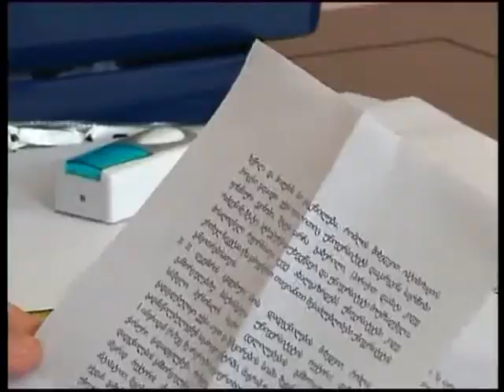თესაუ-ს რექტორის მრჩეველი რექტორის გადადგომას მოითხოვს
დღეს იაკობ გოგებაშვილის სახელობის თელავის სახელმწიფო უნივერსიტეტში აკადემიურმა საბჭომ ადმინისტრაციის ხელმძღვანელის კანდიდატად კვლავ პაატა გოცირიძე აირჩია. აღნიშნულ სხდომას, რომელიც მედიისთვის დახურული იყო, წინ უძღოდა საგანგებო ბრიფინგი. უნივერსიტეტის რექტორის მრჩეველმა, ელიზბარ ელიზბარაშვილმა, რექტორის, ავთანდილ ღელაღუტაშვილის, გადადგომა მოითხოვა. ბრიფინგზე, რომელსაც მისივე მოწვევით, მხოლოდ ცენტრალური ტელეარხების წარმომადგენლები ესწრებოდნენ, ელიზბარაშვილმა თესაუ-ს საზოგადოებასთან ურთიერთობის სამსახურის ხელმძღვანელს და ადგილობრივი მედიის წარმომადგენლებს დარბაზის დატოვება მოსთხოვა. რექტორის მრჩეველმა ამის მიზეზად ჟურნალისტის დამადასტურებელი დოკუმენტების არქონა დაასახელა. ელიზბარ ელიზბარაშვილმა ბრიფინგის შესახებ ინფორმაციის დაბლოკვაში ნელი ცქიტიშვილი დაადანაშაულა, რომელმაც ეს ბრალდება კატეგორიულად უარყო. ბრიფინგის შემდეგ განცხადება მედიაპორტალ „ლოკალინფოს" დირექტორმაც გააკეთა. ერეკლე ცოცანიძემ ელიზბარ ელიზბარაშვილი სიტყვიერი შეურაცხყოფის მიყენებაში დაადანაშაულა.